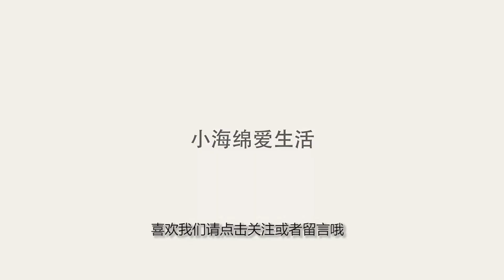世界最长寿蛤蜊被实验死